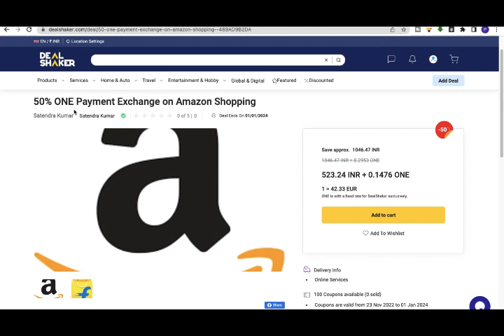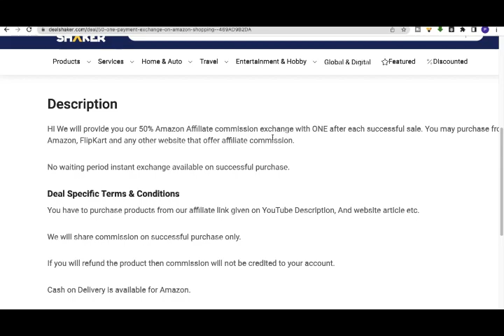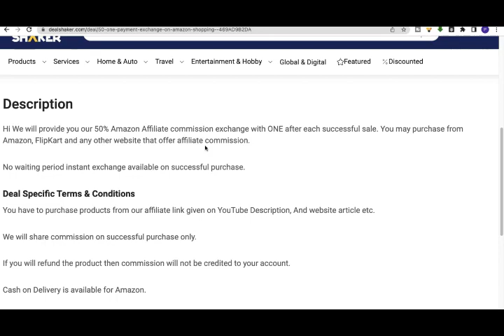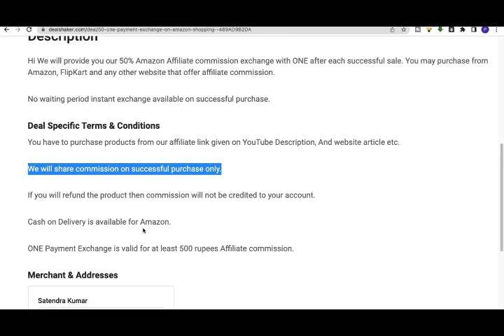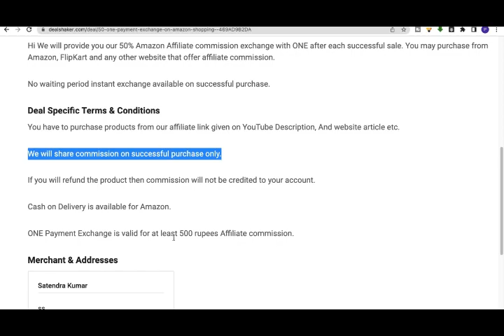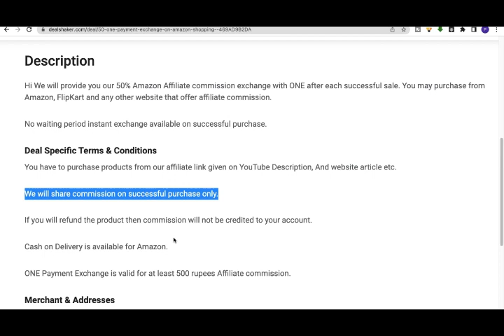Amazon Shopping And OneCoin Exchange With 50% AC Detailed Information